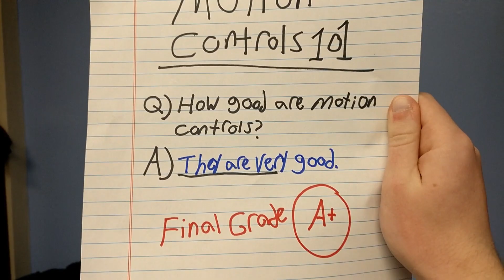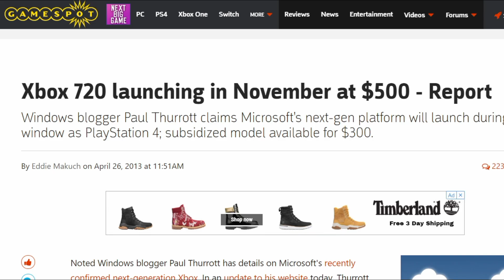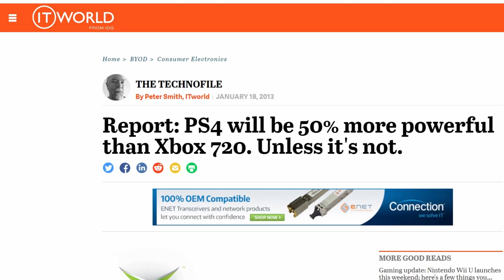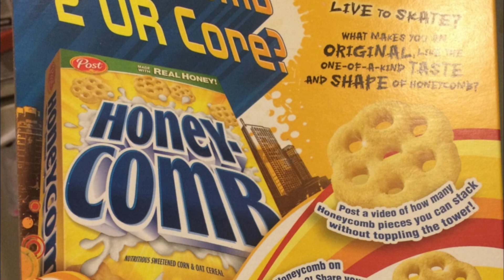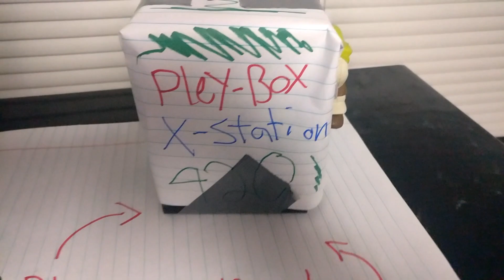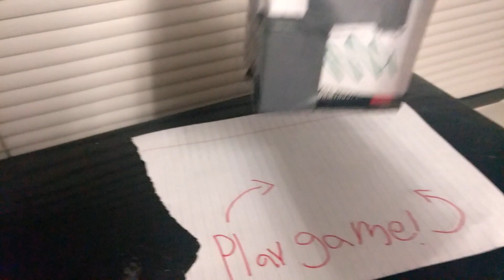Stupid Console Concepts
In this vee-dee-oh, I take a look at some of my favorite, not-so-favorable game console design concepts, and poorly deliver some bad jokes.